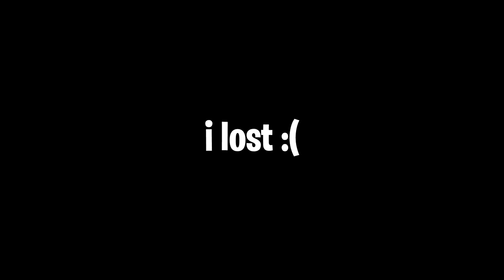this gun is op...